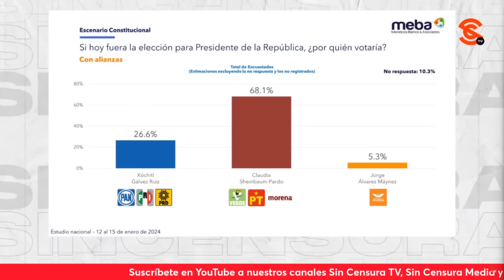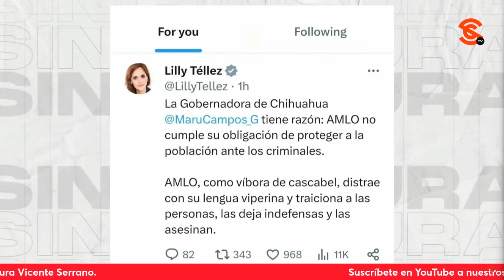¿QUÉ LE ESPERA A LA OPOSICIÓN Y A XÓCHITL DE AQUÍ AL 2 DE JUNIO?: ERICK GTZ Y DR. SABUGAL ANALIZAN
El analista político Erick Gutiérrez, y el Dr. Eduardo Sabugal Torres nos hablaron de una oposición que quién sabe si llegará completa a la elección de junio próximo por todo el d3sm4dr3 que se traen últimamente, pero sobre todo, porque su estrategia política nació mu3rt4 al poner al frente a alguien como Xóchitl Gálvez, quien lo único que hace es ayudar al declive del PRIAN